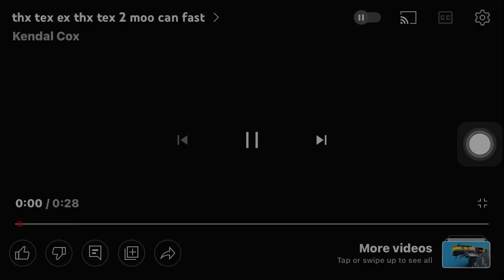Thx tex slow fast